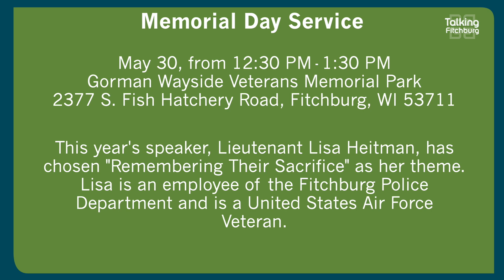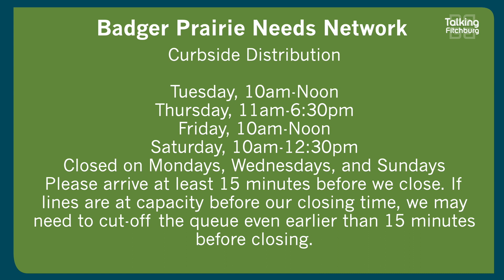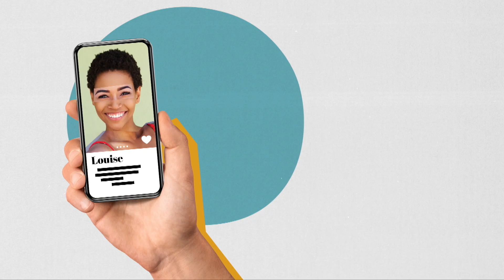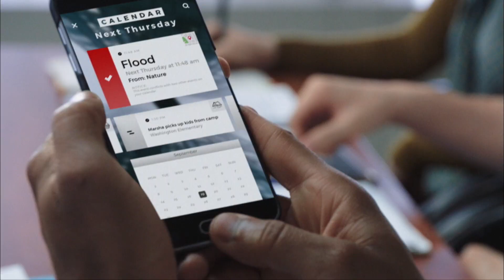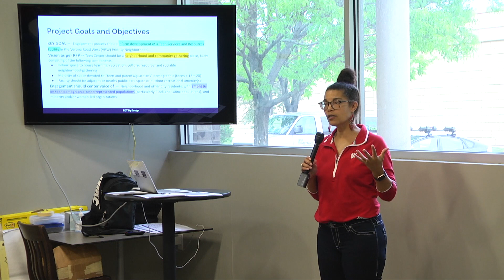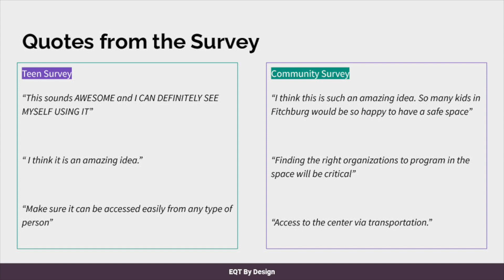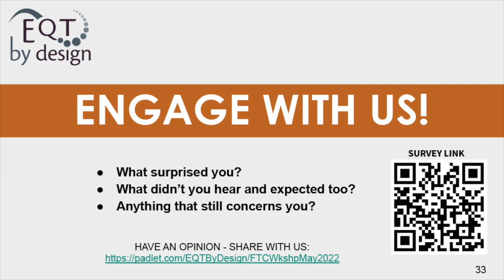Talking Fitchburg Tuesday 5-24-2022